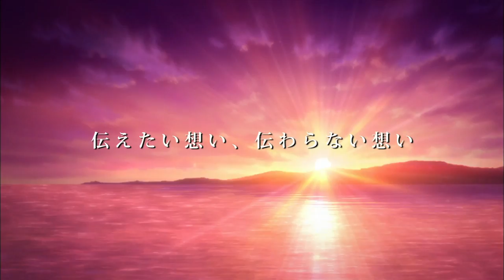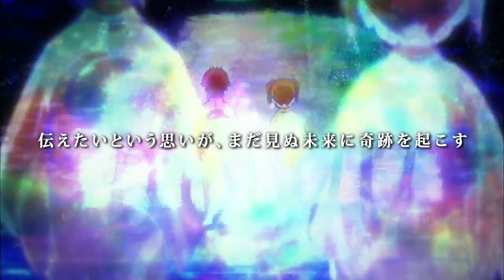ねらわれた学園 [HD] [PlayStation®Store]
眉村卓の同名小説を、監督の中村亮介自ら脚本を執筆（※内藤裕子との共著）。
 時代を現代の中学校に置き換え、新しい解釈によるアニメ映画化が実現。
サンライズ第8スタジオ（「境界線上のホライゾン」「アクセル・ワールド」）が制作担当、
思春期の心象風景を淡くも鮮烈に描き出す意欲作。
主題歌「サヨナラの橋」はナツキ役の渡辺麻友、
オープニングテーマ「銀色飛行船」はアニメファンにも定評の高い"supercell"が担当。
©眉村卓・講談社／ねらわれた学園製作委員会